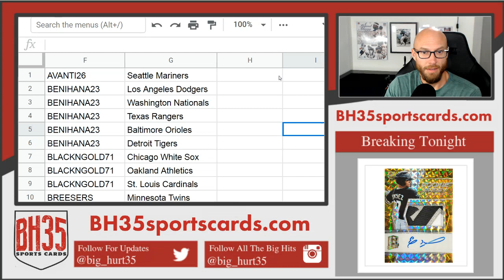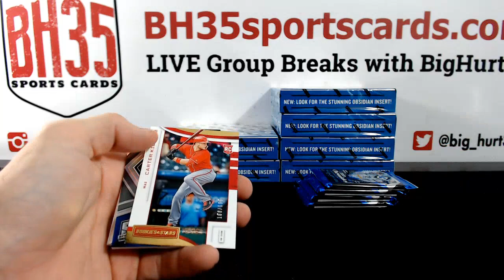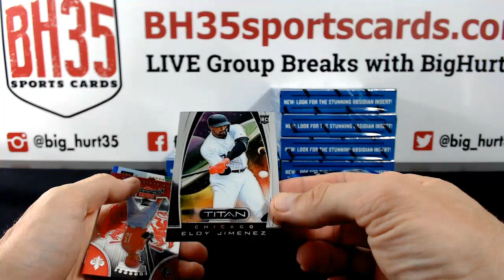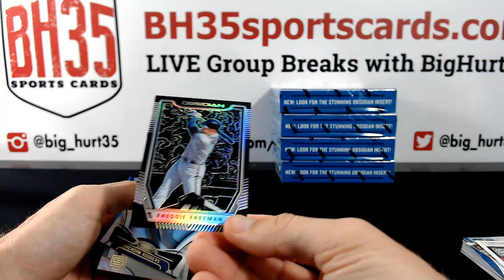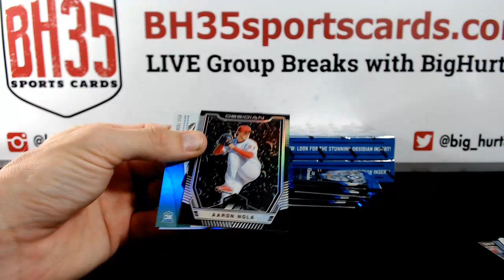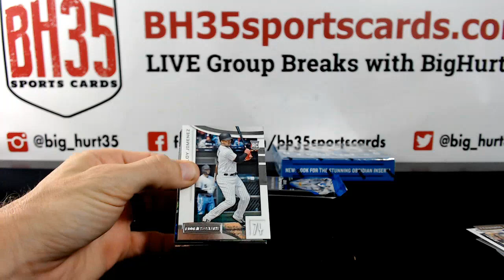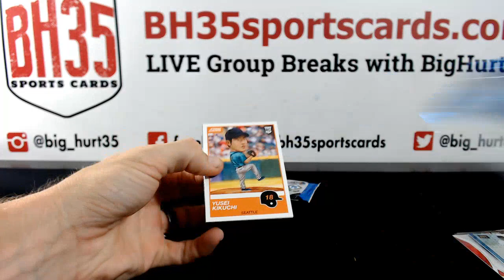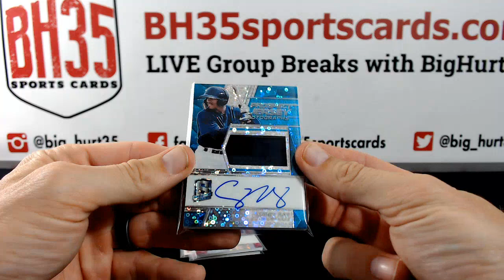2019 Panini Chronicles Baseball | 8 Box Break #2 Pick Your Teams